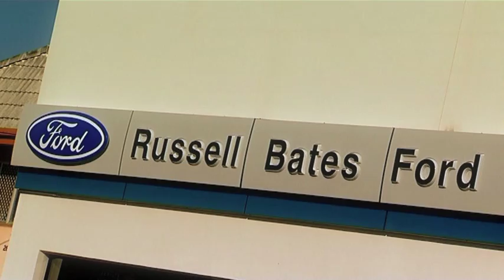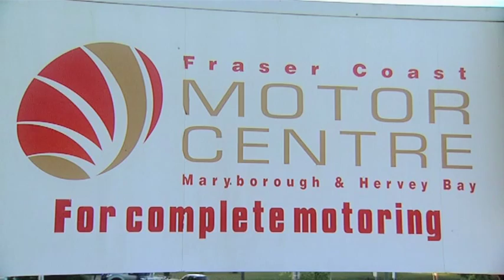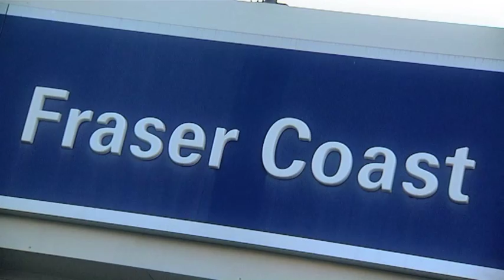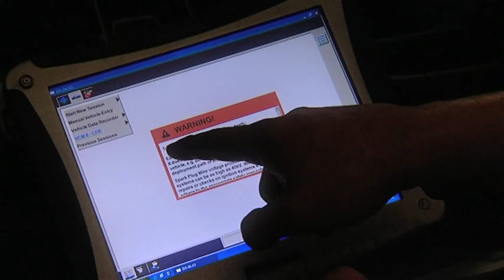Zoom TV on 7mate Ep 34 Fraser Coast Motor Centre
Aaron travels to small country town Maryborough to meet Russell Bates from the Fraser Coast Motor Company, they chat about the history of the Fraser Coast Motor Centre and the town of Maryborough. Find out more about the family owned Fraser Coast Motor Company